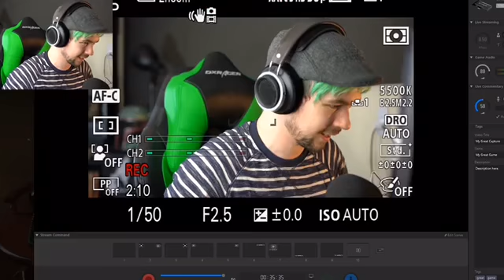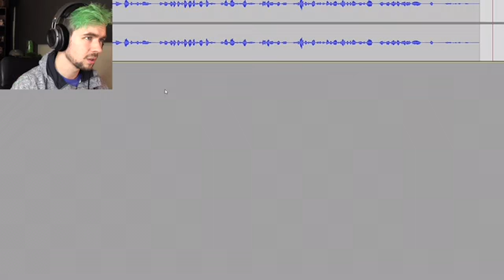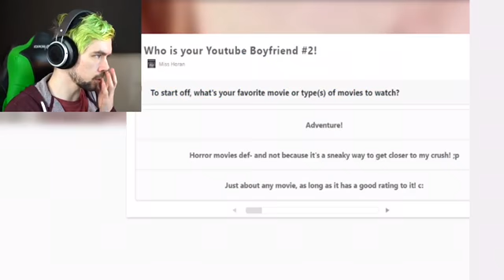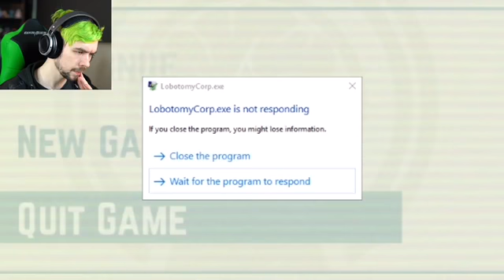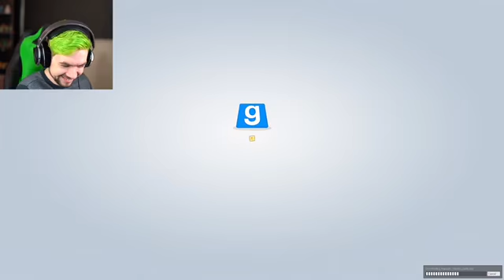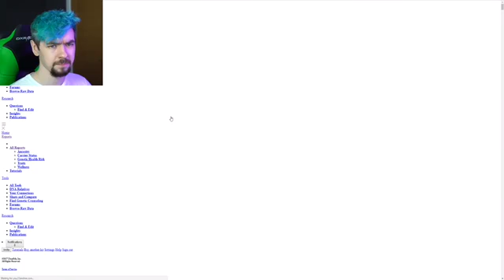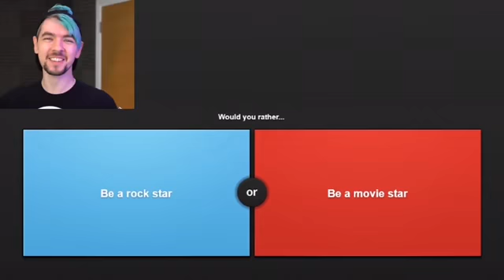All Jacksepticeye bloopers so far..